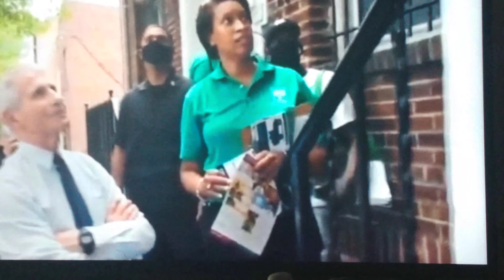FAUCI JUST GOT OWNED I MEAN OWNED !!! !!!